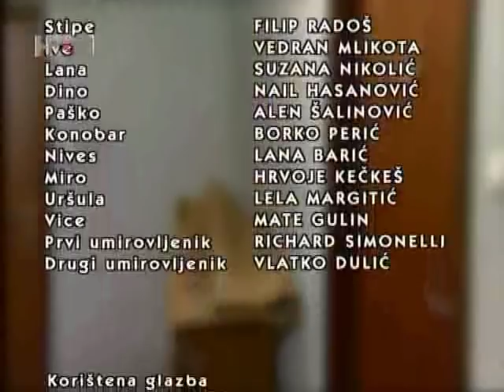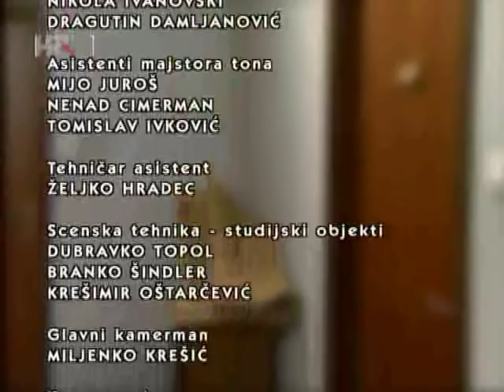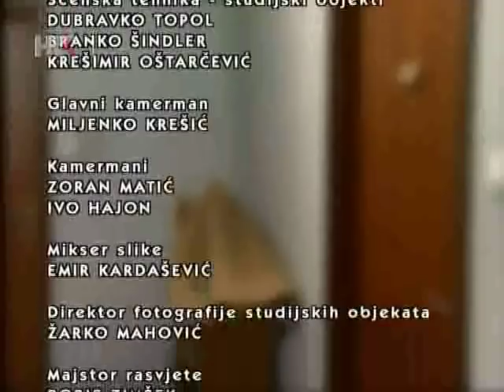Stipe u gostima (Naslovna tema)